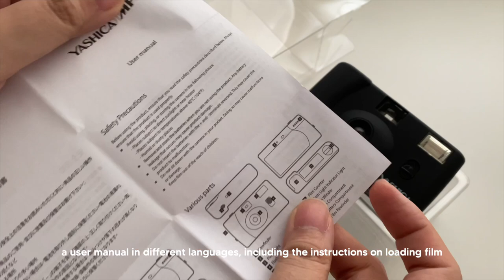Yashica MF-1 ☻ unboxing, how to use, and sample photos 🎞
✧･ﾟ: *✧･ﾟ:* 　 *:･ﾟ✧*:･ﾟ✧

this whole video was a more than a month in the making! ;o my first reusable compact film camera! 🎞 I don't really go out so these are mostly photos taken at home, except for that one time I saw my high school best friends. I hope you still enjoyed this video tho! let me know if you would try the camera too, I really like it. especially when I went out, it was so convenient to bring and it fit my small bag. I'm excited to take more photos with it :)

I had my roll of film developed and scanned by @southlabph on instagram.
you can also follow my film insta at @eenasfilm if ya want!